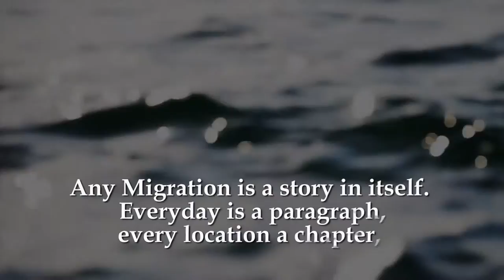Riding High: A Season on the Fly - by Waterline Media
Riding High: A Season on the Fly - by Waterline Media Vollversion.
Ein sehr sehenswertes Video über das Fliegenfischen auf Tarpon in New Orleans im August 2011.
Gezeigt werden spektakuläre Nahaufnahmen und wunderschöne Naturaufnahmen in brillianter Qualität.
Sprache: Englisch
Lauflänge: ca 10min.

Waterline Media presents a short film for the Drake of Fly Fishing in New Orleans in August, 2011. Filmed over the course of an entire tarpon season from the lower Keys to the Panhandle, Riding High shows the entire migration from the viewpoint of those that chase this amazing fish every year.